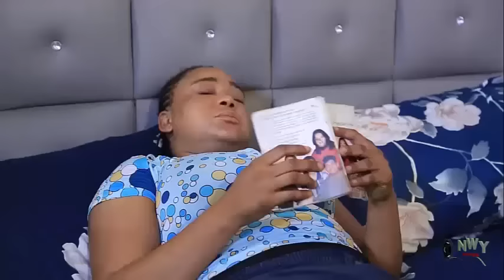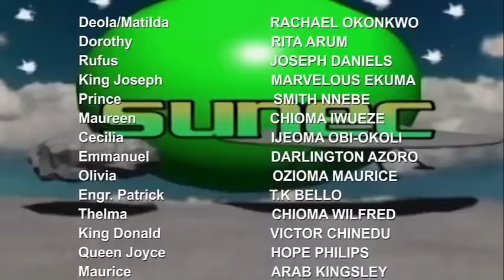True Life Story Of This Poor Humble Orphan Will Melt Your Heart - NEW Movie Rachael Okonkwo Movie